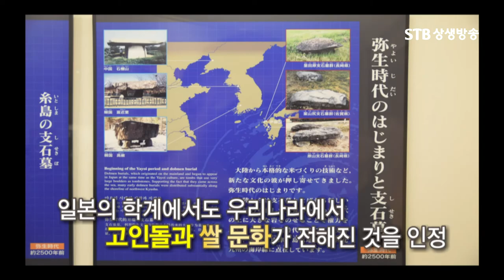일본에서 발견된 우리나라 탁자식 고인돌ㅣ단군조선 시대에 넘어간 것으로 보여ㅣ고인돌 박사 우장문ㅣ문화와 인물ㅣSTB상생방송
문화와 인물 2회 고인돌 박사 우장문